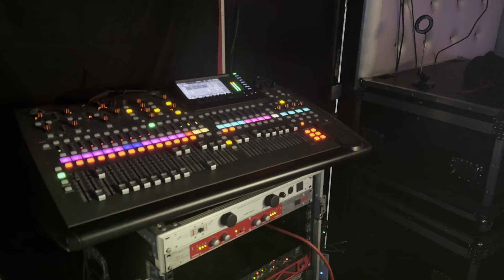En tequila station grupo elegancia